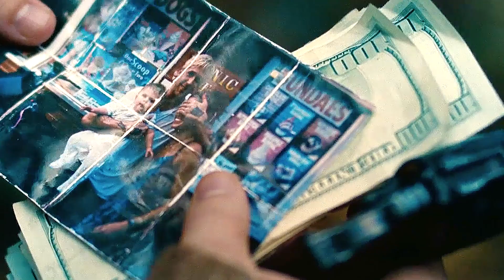The Deception of a Rotting Mind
Watch in: 1080HD + HEADPHONES

WARNINGS: Spoilers and nudity.

Fandoms used: Detachment, Dexter, Hannibal, The Leftovers, True Detective, Naked (1993), Taxi Driver, We Need to Talk About Kevin, The Experiment (2010), Fish Tank, Moonlight (2016), Shame, Hunger, The Neon Demon, Oldboy (2003), The Dreamers, Sons of Anarchy, Krisha, Breaking Bad, The Place Beyond the Pines, Synecdoche, New York, It's Always Sunny in Philadelphia, Au Hasard Balthazar.

Inspired by David Firth's Health Reminder Episode 3 (The whole series is highly recommended, watch it)